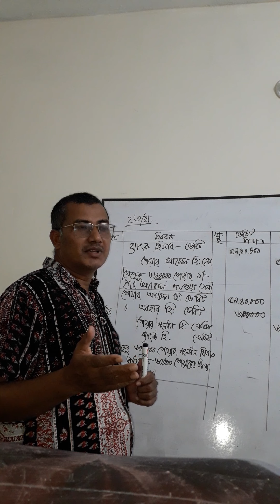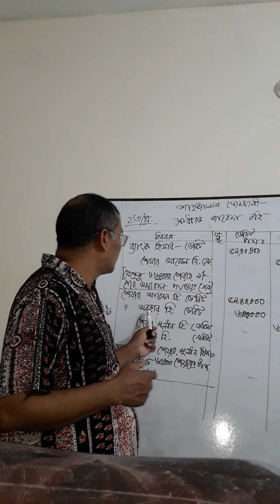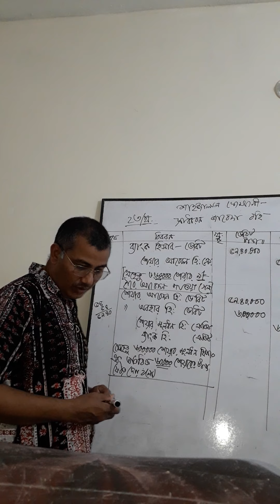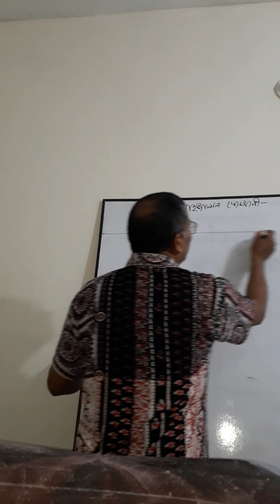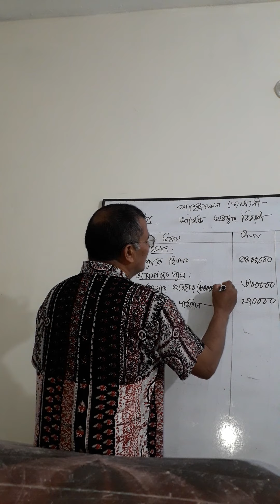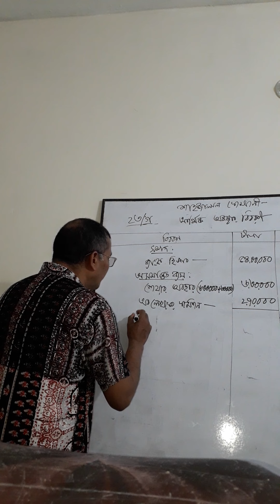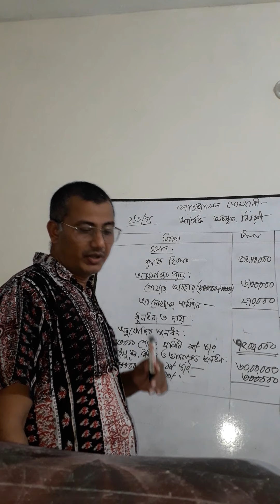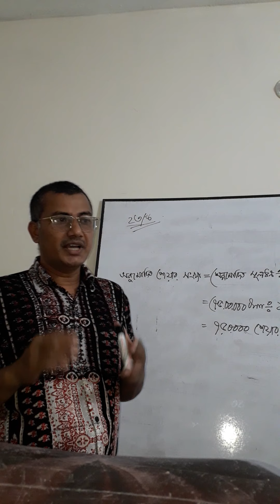Accounting 7 Waheduzzaman Sir